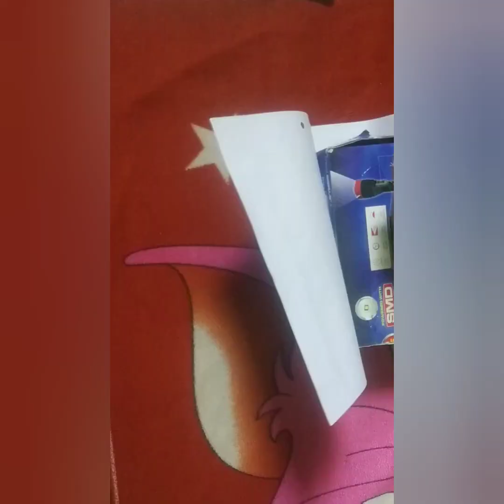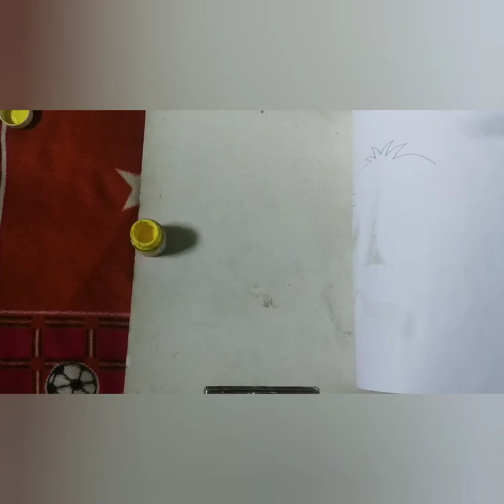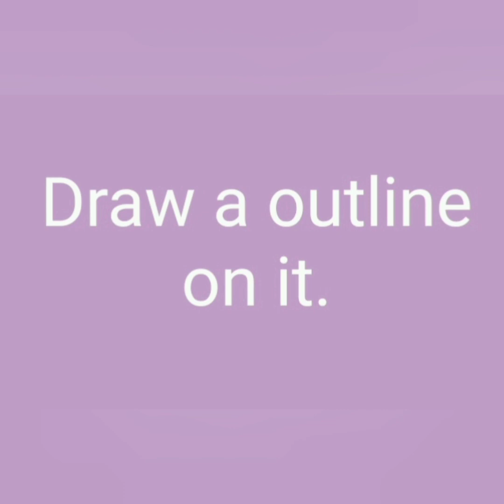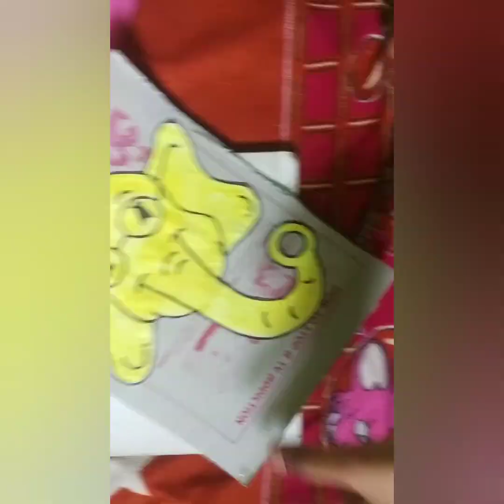Homemade piggy bank // How to make piggy bank at home // homemade piggy bank easy.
Hello friends,
I'm Anshika Jain

Here I share art & waste material craft and other attractive videos.

I hope u all would like my video.

Thanks 🙏